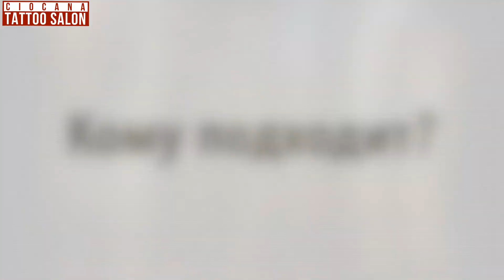23 - Тату Полинезия - значение татуировки "The Tattoo Salon - Ciocana"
Татуировка в стиле Полинезия подходит для творческих и уверенных в себе людей. Подробнее про эскизы и значение тату смотрите в видео.

Где забивают: на плече, на руку, предплечье, на спину и ноге.
Что забивают: черепаха, солнце, браслет, акула, скат и бык.

Услуги салона:
 - Художественная татуировка
 - Перманентный макияж
 - Перекрытие старых татуировок-(Cover-Up)
 - Индивидуальные эскизы
 - Удаление тату и татуажа
 - Обучение искусству тату и татуажа

Салон находится по адресу г. Кишинев,Ул. Мирча чел Бэтрын 11/6 (рядом с магазином "Budesti" р-н Чеканы)